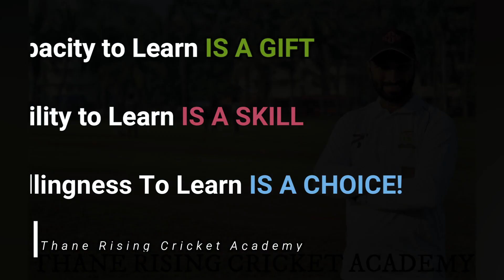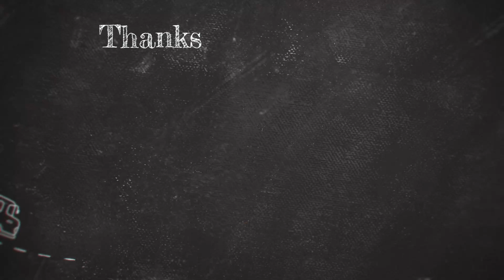vlog #03| Of Thane Rising Cricket Academy | Afternoon Session Batch|Hindi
Head Coach - Rohan Pawar